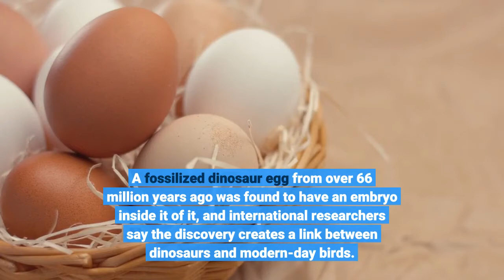A dinosaur embryo was found inside a fossilized egg from over 66 million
A fossilized dinosaur egg from over 66 million years ago was found to have an embryo inside it of it, and international researchers say the discovery creates a link between dinosaurs and modern-day birds. The fossilized dinosaur egg was found in 2000 in Ganzhou, Jiangxi Province in southern China by Yingliang Group, a company that mines stones. Company workers suspected they were likely dinosaur fossils, so they were put in storage. It wasn't until the company began building the Yingliang Stone Nature History Museum in 2010 when museum staff were going through the storage and found the fossils, noticing bones within the egg. After scientists began to examine the fossils, they said one of the eggs contained an embryo, which they named "Baby Yingliang."Their findings were published in the peer-reviewed journal iScience on Tuesday."Dinosaur embryos are some of the rarest fossils, and most of them are incomplete with the bones dislocated. We are very excited about the discovery of 'Baby Yingliang,'" Fion Waisum Ma, author of the study and researcher at the University of Birmingham in England, said in a statement. "It is preserved in a great condition and helps us answer a lot of questions about dinosaur growth and reproduction with it."The dinosaur, an oviraptorosaurs, is closely related to birds and part of the therapod group. Therapods were carnivorous dinosaurs with small forelimbs that walked on two feet, like other creatures in that group such as the Tyrannosaurus rex and the velociraptor. But a distinct feature scientists noticed about the embryo was it shared a very similar pose to birds before hatching, something thought to be unique in the animal kingdom. With the oviraptorosaurs embryo, researchers say it was in a tucking position, with the feet on the side of its head and its back against the shell. Today, birds stay in the position before hatching and if they don't, they have a higher chance of dying before or at birth. This dinosaur did not fly, making it the first time the tucking position had been observed in a non-avian animal. The findings suggest modern-bird hatching practices may have come from non-flying dinosaurs hundreds of millions of years ago. The embryo is estimated to be 66- to 72-million-years-old."It is interesting to see this dinosaur embryo and a chicken embryo pose in a similar way inside the egg, which possibly indicates similar prehatching behaviours," Waisum Ma said. "This posture had not been recognized in non-avian dinosaurs before."The embryo will go under further evaluation in attempt to understand its anatomy and learn more about dinosaur embryos, as well as learn more of how dinosaurs and birds today are related."This dinosaur embryo inside its egg is one of the most beautiful fossils I have ever seen," said Steve Brusatte, co-author and palaeontologist from the University of Edinburgh in Scotland.